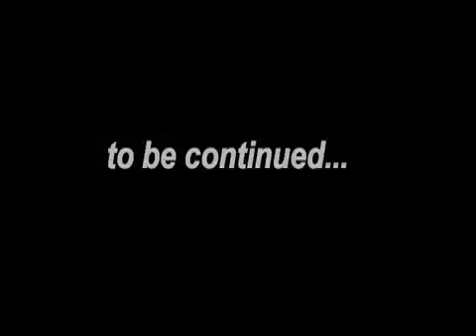BBABH Studio Update 1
Footage of my and my band in the studio with GGGarth Richardson and Ben Kaplan. Here is a bit of footage of the trip here and some footage of the studio. Enjoy.